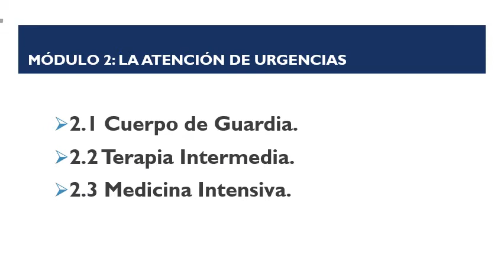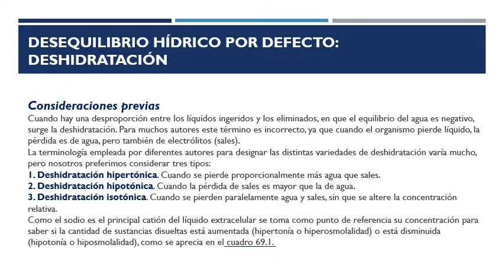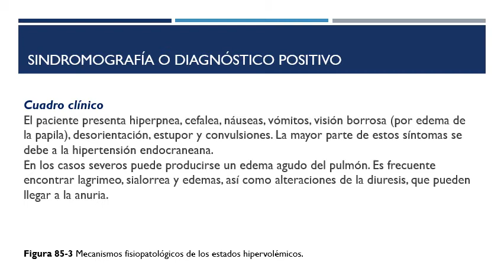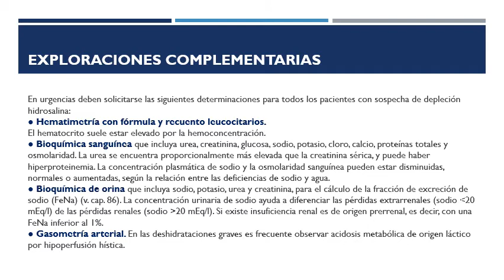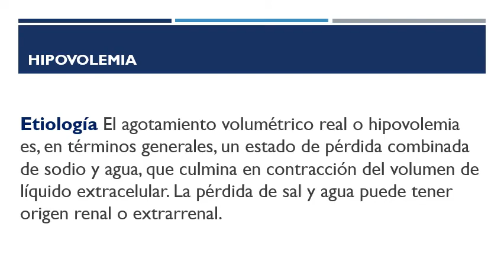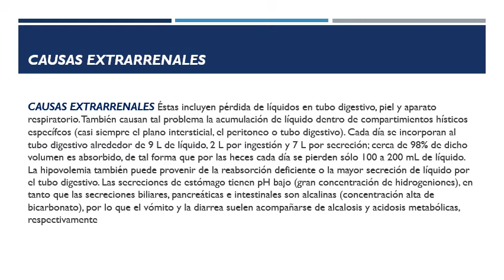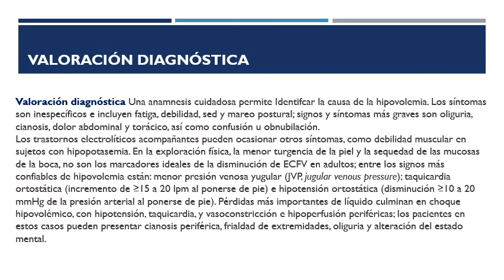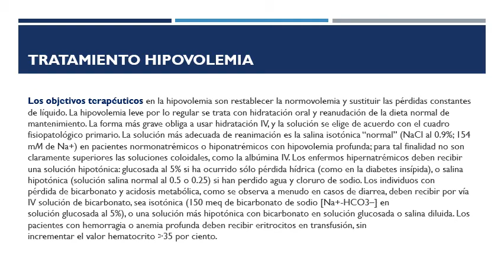Urgencias: Desequilibrio Hidromineral (DHM)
La atención de Urgencias Cuerpo de Guardia. Plan de estudio en la residencia en primer año en la especialidad de medicina.

MÓDULO 2: La Atención de Urgencias.

       DESEQUILIBRIO HIDROMINERAL (DHM).
  Este módulo se desarrolla en forma de estancias con una duración de dos meses en cada año, en el Cuerpo de Guardia, Terapia Intermedia e Intensiva de los hospitales acreditados para la docencia. En el 1er año de la residencia el cuerpo de guardia se complementará con las guardias médicas durante toda la preparación del residente. Los temas a tratar en el primer año, tendrán una interrelación estrecha con los que se desarrollarán en las unidades de Terapia Intermedia y Medicina Intensiva donde se profundizarán en la Fisiopatología, la evolución y el tratamiento.

Contempla tres unidades didácticas:
-Cuerpo de Guardia
-Terapia Intermedia
-Medicina Intensiva

Cuerpo de Guardia
OBJETIVOS:
 • Aplicar los principios de Ética Médica, que le permita ofrecer una atención eficiente y avalen su prestigio profesional y el de la Institución.
• Realizar las técnicas del interrogatorio y el examen físico con la rapidez que se requiere en el servicio de urgencias para tratar de establecer con prontitud una impresión diagnóstica y la conducta a seguir que facilite la solución del problema del enfermo.
• Clasificar al enfermo de acuerdo a la complejidad que presente y remitir al nivel de atención correspondiente.• Indicar las investigaciones de urgencia necesarias, teniendo en cuenta, la contribución al ahorro de recursos y los principios de la ética médica.
• Interpretar exámenes de laboratorio, imagenológicos, endoscópicos y del ECG de urgencia.
• Ejecutar, bajo supervisión del personal especializado, procederes diagnósticos y terapéuticos.